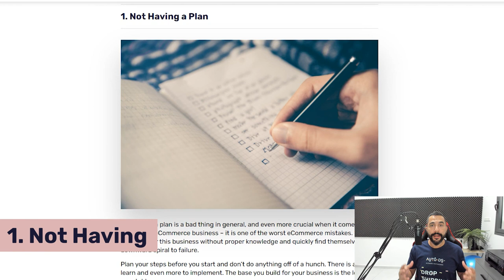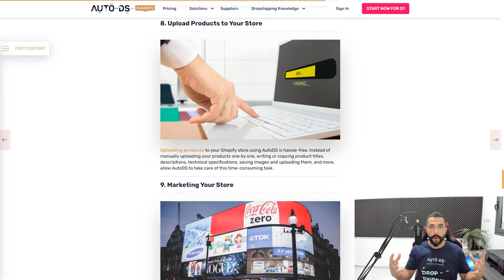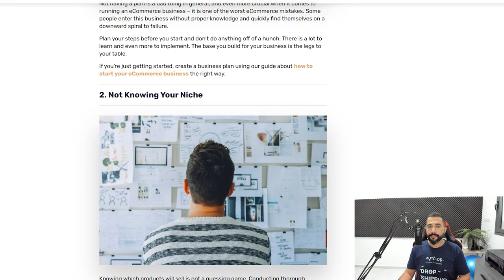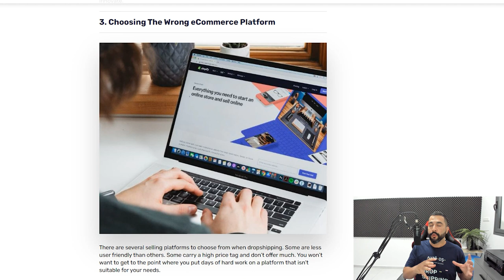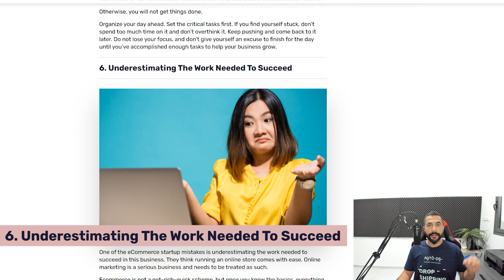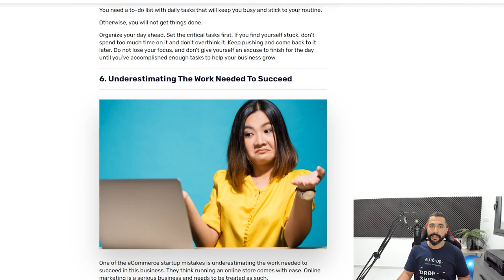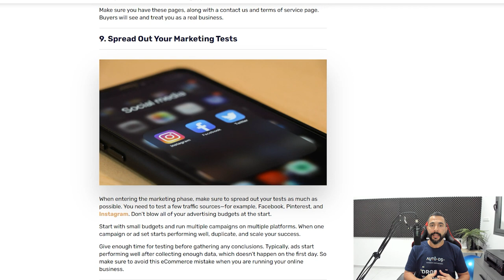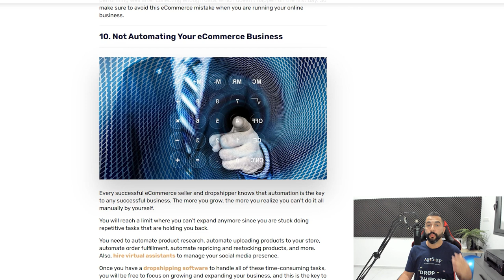Top 10 Beginner eCommerce Mistakes to Avoid!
Starting an eCommerce business is never easy, and there are plenty of mistakes you can make if you're not prepared. In this video, we'll go over 10 common eCommerce mistakes online store owners make when starting their business, and what you can do to learn from and avoid them.

✅ Sell These Right Now - The HOTTEST Dropshipping Products